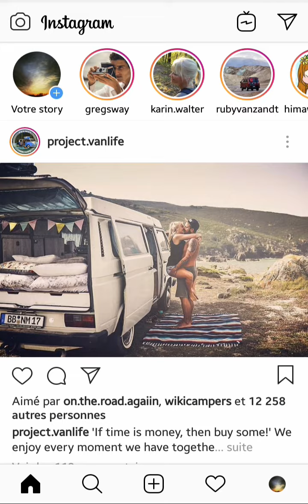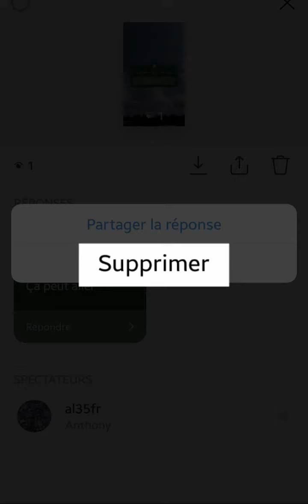REPONSE à une question Instagram, comment répondre à une QUESTION sur une Story Instagram